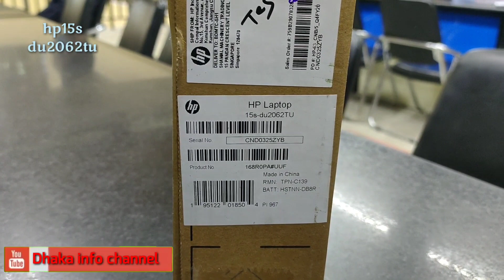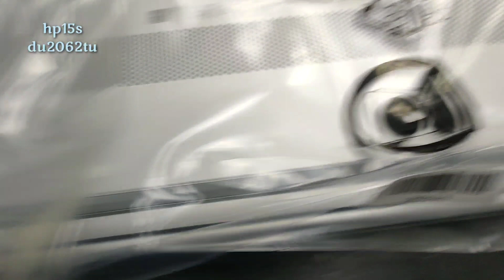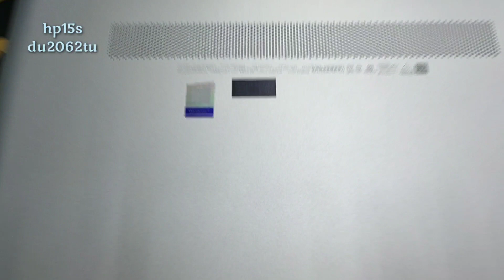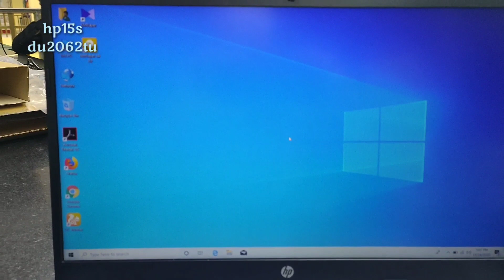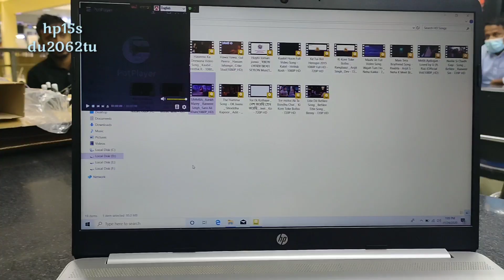hp 15s-du2062tu / hp 15s core i5 laptop review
hp 15s-du2062tu intel core i5 10th gen upto 3.60ghz HDD 1tb sata 5400rpm with m.2 slot ram 4gb DDR-4 2666bus extra ram slot 15.6 full HD ips display 1920x1080p WiFi bluetooth speaker type c card reader USB 3.1 port windows 10 home 2years warranty price 57500/-